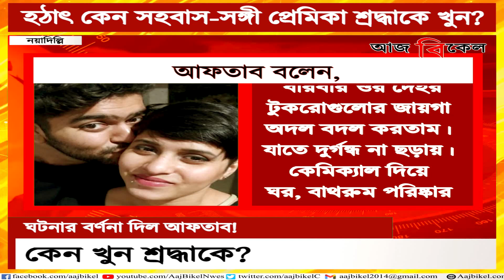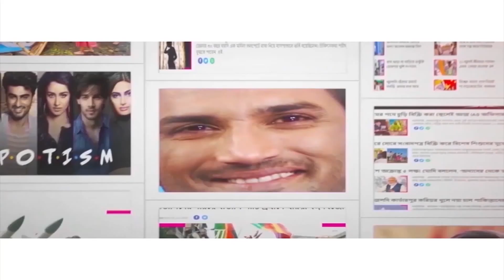হঠাৎ কেন সহবাস-সঙ্গী প্রেমিকা শ্রদ্ধাকে খুন? Why did Aaftab kill Shraddha?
Why did Aaftab murder his live-in partner Shraddha Walkar? More details are unraveling in the gruesome Delhi crime. Aaftab reportedly spoke with Shraddha’s chopped head after her death. In one of the gruesome-chilling murders in history, Aaftab Ameen Poonawala was arrested recently for allegedly strangulating his partner Shraddha Walkar on May 18 after a fight over wedding. He then chopped her body into 35 pieces and stored them in a newly bought 300-litre fridge. For the next 16 days, he went out and disposed the body parts on by one at different sports. Watch Aaj Bikel news to know in details.